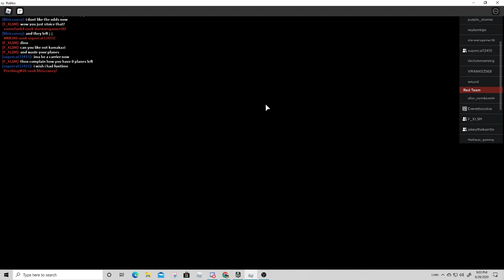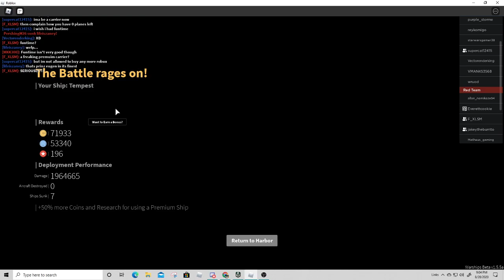( Beta Warships ) Prinz Eugen